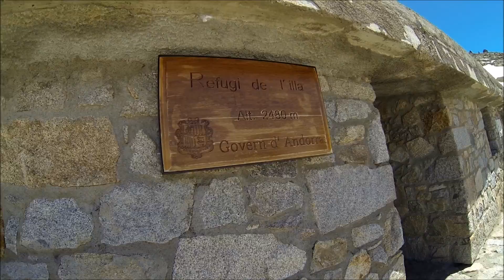Vall del Madriu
Excursió a la vall del Madriu.
Fontvert i Estany de l´Illa.
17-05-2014